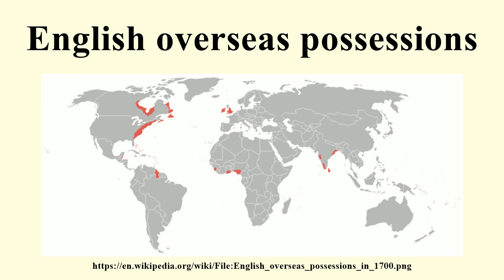English overseas possessions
Image-Copyright-Info
Author-Info:   Gerrynobody at en.wikipedia.

Image-Copyright-Info